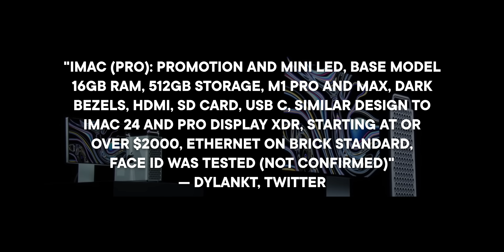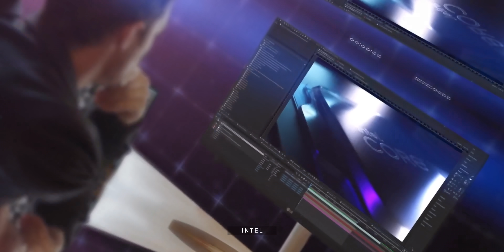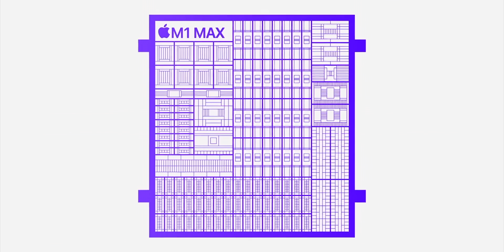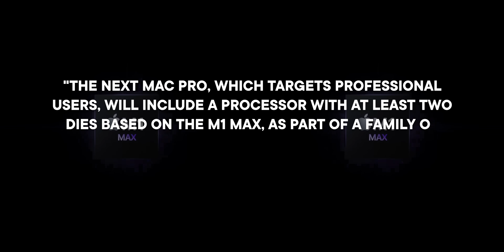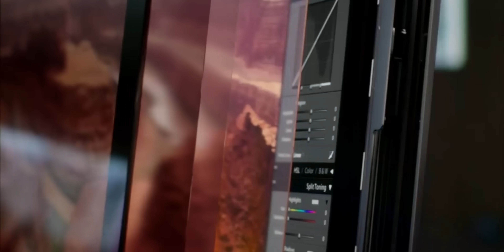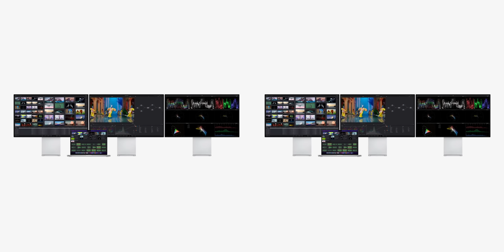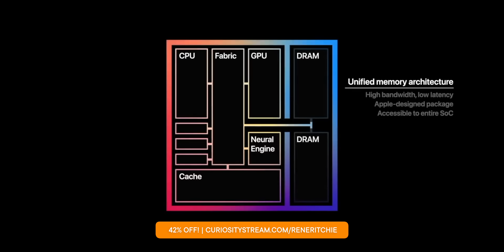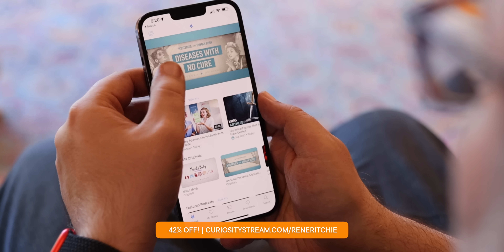iMac Pro Preview — Dual M1 Max & 120Hz Mini-LED!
Pro iMac coming soon!
🔥 Black Friday SALE! CuriosityStream + Nebula for less than $12 a YEAR!

Apple’s working on a new Pro-level iMac that’s bigger, more powerful, and maybe more expensive. Like the 24-inch M1 iMac having a love baby with the 32-inch Pro Display XDR. Here are all the latest leaks, rumors, and reports, and my analysis and reaction to them!

🔗 LINKS

MORE